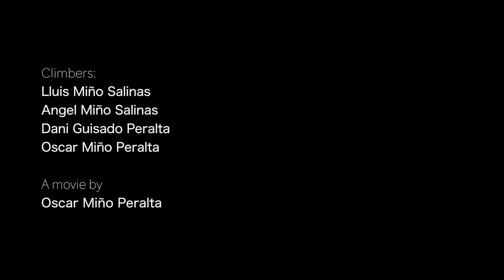Puigmal the movie 1080HD